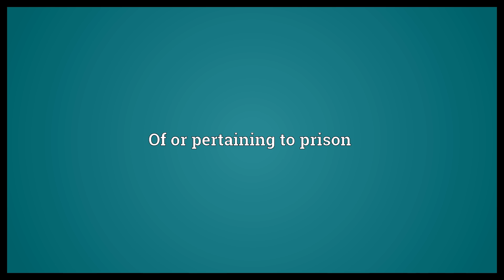Carceral Meaning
Video shows what carceral means. Of or pertaining to prison.  Carceral Meaning. How to pronounce, definition audio dictionary. How to say carceral. Powered by MaryTTS, Wiktionary